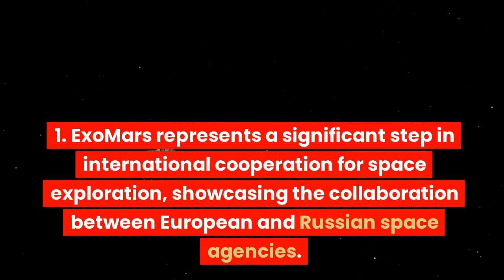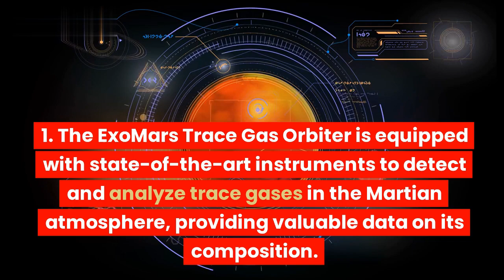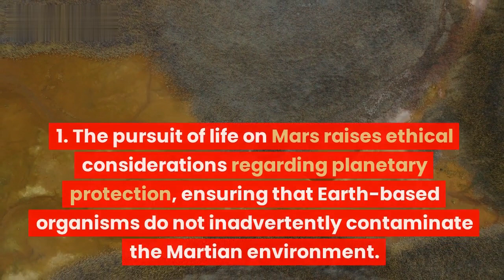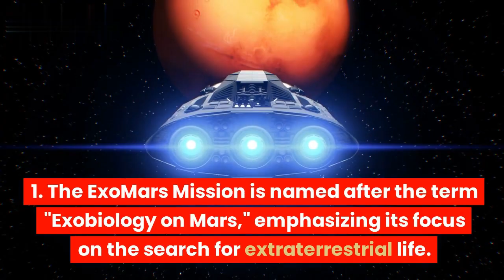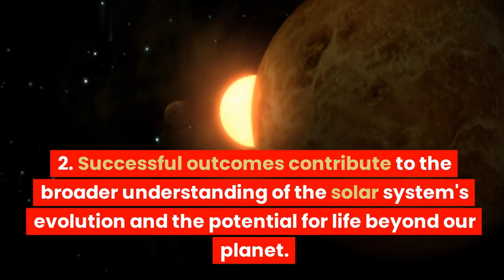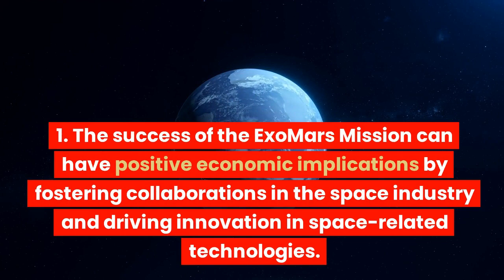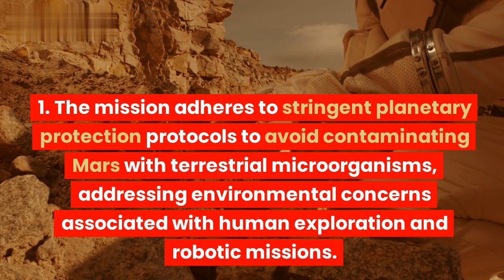ExoMars Mission: Unraveling the Mysteries of the Red Planet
Embark on a captivating journey with the ExoMars Mission as it endeavors to uncover the secrets of Martian life. Explore the historical impact, technological marvels, and the challenges faced in the quest to answer the age-old question: Is there life on Mars?